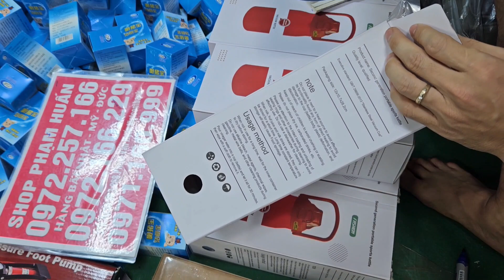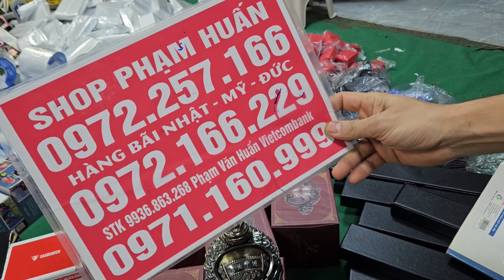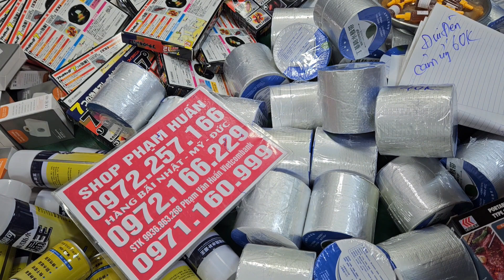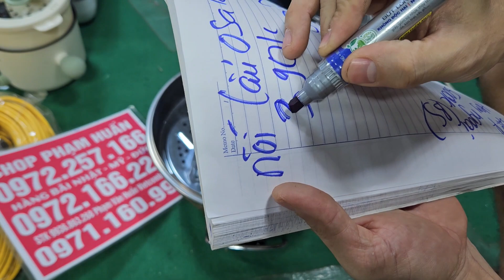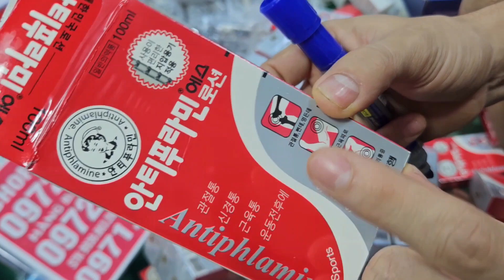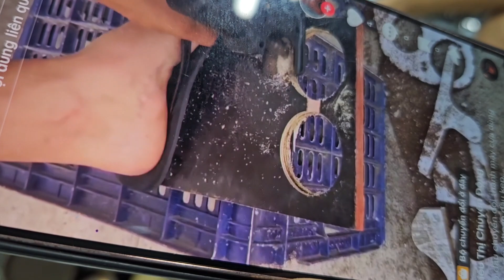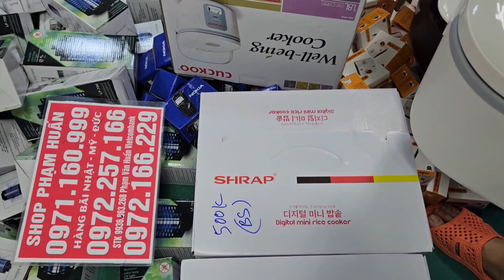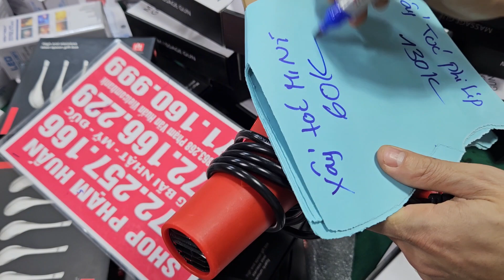CÔNG NHẬN NHIỀU HÀNG KHỦNG ĐỘC QUYỀN ĐỘC LẠ